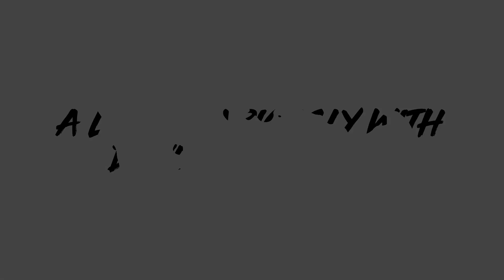Santorini, Greece Oia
Some time at Oia in Santorini, Greece July 2023.
Very hot, very crowded but incredibly beautiful. A photographers dream.

NCL Getaway Cruise